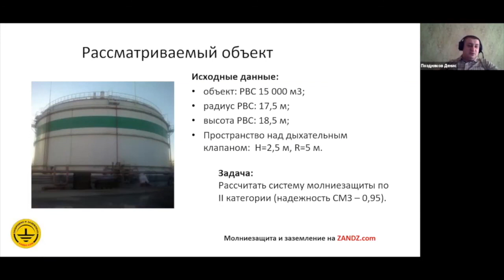Объект РВС с примером расчета. Фрагмент вебинара: «Онлайн расчёт молниезащиты и заземления РВС»